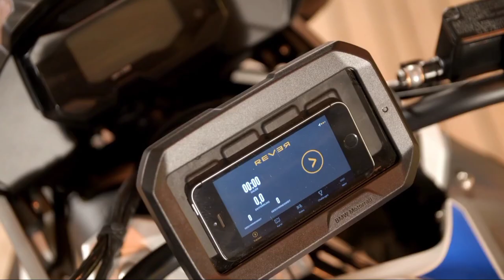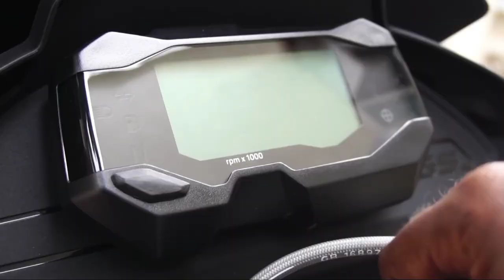BMW G310GS BS6 2020 | BMW NEW BIKE G310GS LAUNCHED IN INDIA | PRICE | MILEAGE | ALL DETAILS REVIEW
BMW G310GS 2020 BS6 | BMW NEW BIKE G310GS LAUNCHED IN INDIA | PRICE | MILEAGE | ALL DETAILS REVIEW

BMW G310 GS 2020 BS6 | BMW NEW BIKE G 310GS LAUNCHED IN INDIA | PRICE | MILEAGE | ALL DETAILS REVIEW.

HELLO DOSTO MERA NAAM RAJAT HAI OR AAP DEKH RAHE HAI RIDE WITH BIKE RAJAT.
AAJ MAINE ISH VIDEO ME BMW KI NEW BIKE G 310 GS BS6 2020 KA REVIEW KIYA HAI.

AAP MUJHE INSTAGRAM PE BHI FOLLOW KR SAKTE HAI.

NOTE:- WE ARE ALL RIDE WITH BIKE FAMILY.

PLEASE KEEP LOVE AND SUPPORT.